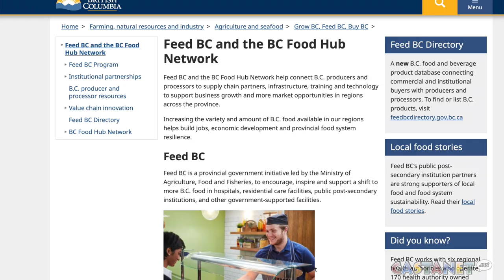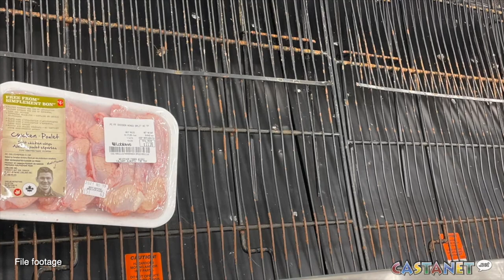Vegetable farmer struggles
A Kelowna farmer is concerned local vegetable farmers aren't getting as much support as fruit producers who are focused on exports.